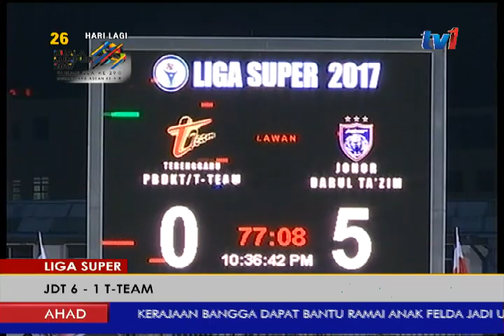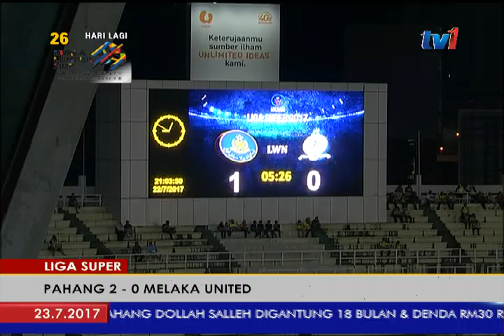LIGA SUPER 2017: KEPUTUSAN TIGA PERLAWANAN MALAM TADI [23 JULAI 2017]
Bola sepak Liga Super.

Enam perlawanan berlangsung malam tadi menyaksikan pendahulu liga, Johor Darul Takzim (JDT) terus mengukuhkan kedudukan di tangga teratas dengan 42 mata, selepas membenam T-Team 6-1 di Stadium Sultan Ismail Nasiruddin Shah Kuala Terengganu.